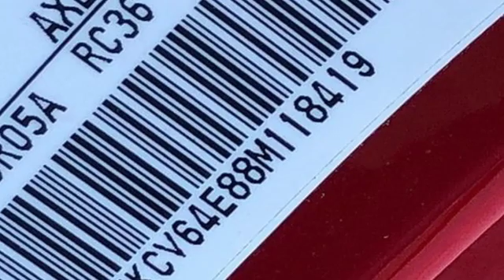Used 2008 INFINITI G37 Raleigh Chapel Hill, NC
Year: 2008
Make: INFINITI
Model: G37
Trim: 2dr Journey
Engine: 3.7L V6 Cylinder Engine
Transmission: AUTOMATIC
Color: RED
Mileage: 78075
Stock #: D902663B
VIN: JNKCV64E88M118419
Leather Interior, Multi-CD Changer, Keyless Start, Dual Zone A/C, Alloy Wheels, Satellite Radio, Automobile Magazine All-Star SEE MORE! KEY FEATURES INCLUDE: Leather Seats, Satellite Radio, iPod/MP3 Input, Multi-CD Changer, Aluminum Wheels, Keyless Start, Dual Zone A/C. MP3 Player, Remote Trunk Release, Keyless Entry, Steering Wheel Controls, Electronic Stability Control. EXPERTS ARE SAYING: Automobile Magazine All-Star. WHO WE ARE: Audi Raleigh is the premier dealership location for the best deals on both new and used cars in the Raleigh, North Carolina area. We have a strong and committed sales team and factory-certified technicians with years of experience satisfying customer's needs. Please confirm the accuracy of the included equipment by calling us prior to purchase.

For over 40 years Leith has been "The Name to Trust" when buying new & used vehicles. Audi Raleigh continues that tradition.